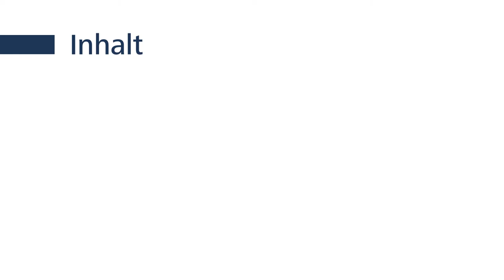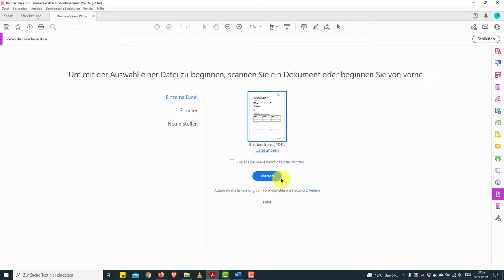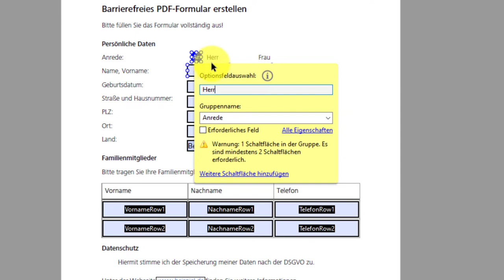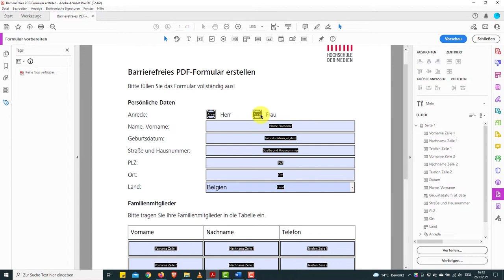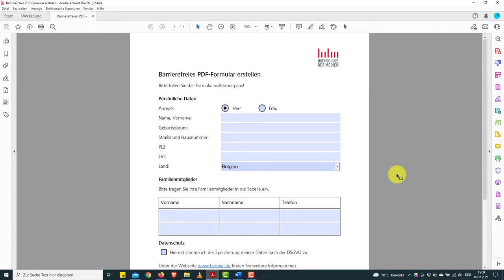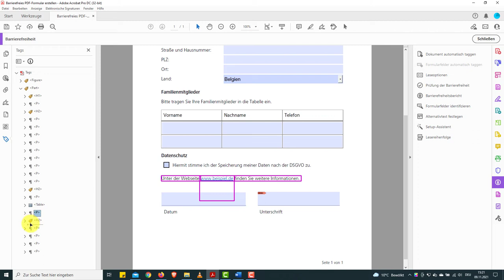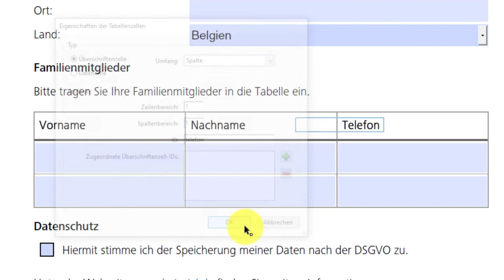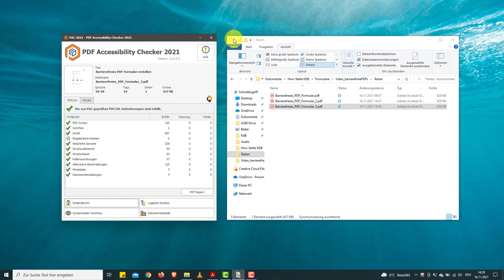Tutorial: Barrierefreie PDF-Formulare aus MS Word erstellen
Dieses Tutorial zeigt, wie man barrierefreie PDF-Formulare in Adobe Acrobat Pro DC erzeugt.

00:14 - Inhalt
02:06 - Barrierefreiheit im Quelldokument
02:46 - Konvertierung in PDF
03:54 - Dokumenttitel in Titelleiste
04:32 - Dokumentsprache
05:04 - Werkzeuge und Navigationsleiste in Adobe Acrobat
06:03 - "Untagged" Verfahren - Tags löschen
06:46 - Formular vorbereiten
07:46 - Formularfelder und Beschreibungen einfügen
20:04 - Formularfelder anpassen und ausrichten
23:14 - Tab-Reihenfolge festlegen
26:25 - Tagging – Tags hinzufügen
37:35 - Alternativtexte für Bilder und Links
39:04 - Lesereihenfolge
42:25 - Tabellen
45:44 - Prüfung der Barrierefreiheit
46:45 - PDF Accessibility Checker (PAC) 2021